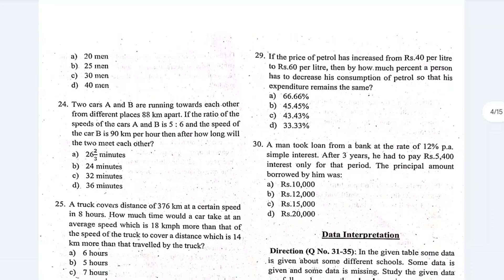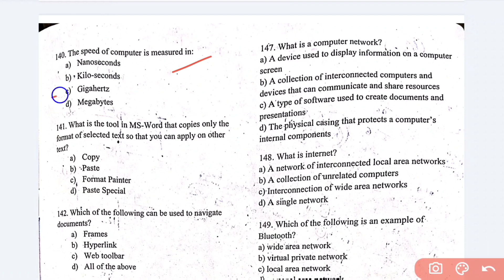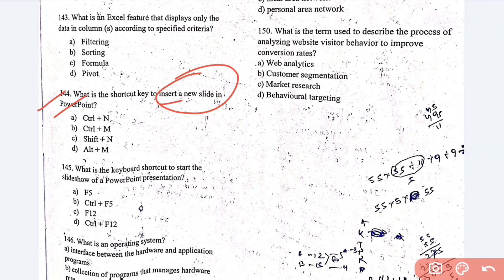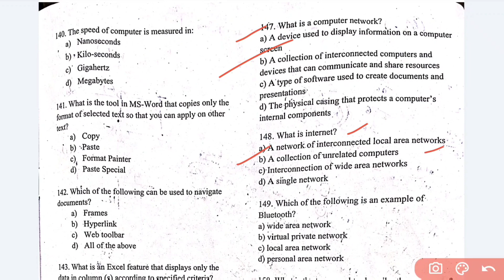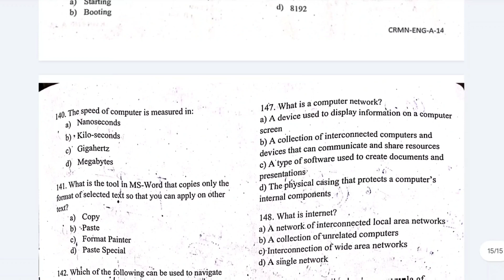OSSC CGLRE Exam | Computer Questions Expected Answer Key Analysis 2024.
In this video, we provide a thorough analysis of the Computer section from the OSSC CGLRE 2024 Exam, discussing the expected answers and reviewing key concepts that were tested. 💻 Stay ahead by understanding the types of questions asked and how they align with the syllabus. Whether you’re checking your answers or preparing for the next round, this video is packed with valuable insights!

📌 What We’ll Cover:

    Breakdown of Computer questions
    Expected answers with explanations
    Key topics for future exams
    OSSC exam trends and tips

🔗 Helpful Links:-